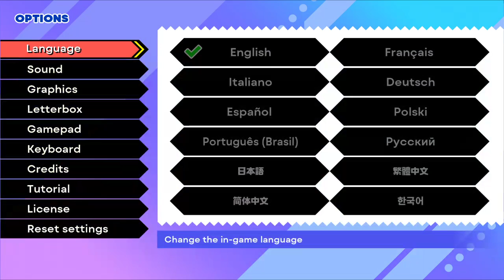Sonic Origins [Part 2]